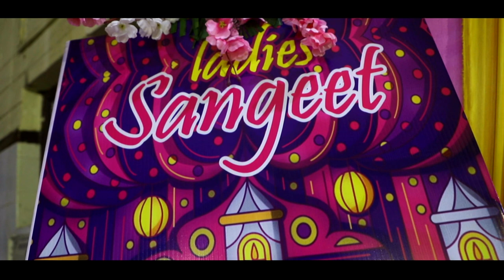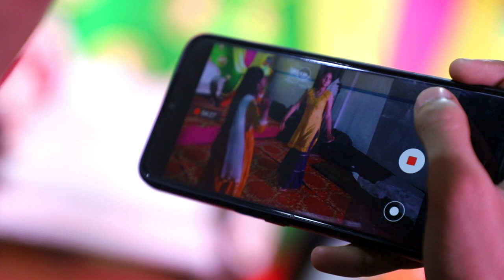Sangeet (Groom Side)